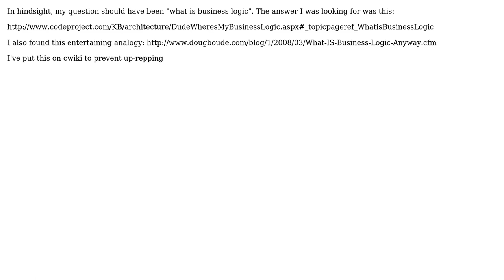Software Engineering: Anemic Domain Model, Business Logic and DataMapper (PHP) (2 Solutions!!)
Software Engineering: Anemic Domain Model, Business Logic and DataMapper (PHP)

With thanks & praise to God, and with thanks to the many people who have made this project possible! | Content (except music & images) licensed under CC BY-SA | Music | Images & others | With thanks to user sunwukung user Michael Brown and the Stack Exchange Network Trademarks are property of their respective owners. You are responsible for your own actions.